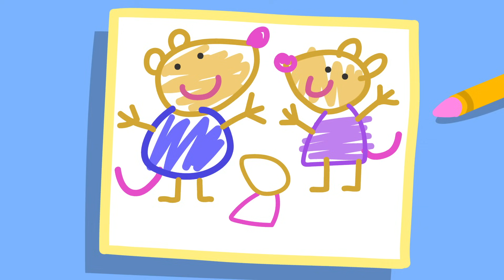Peppa Pig Decorates Danny's Bedroom 🐷 🎨 Playtime With Peppa